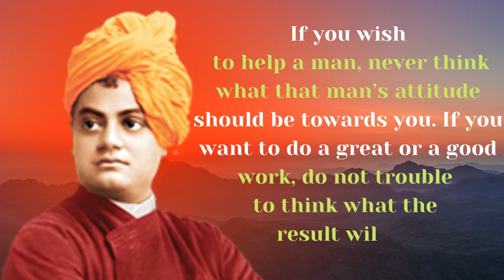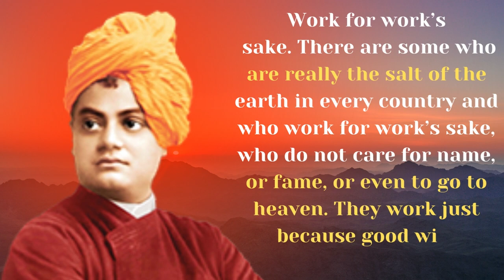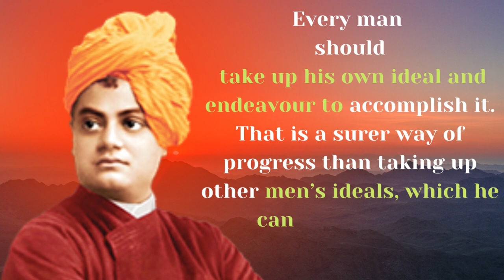Swami Vivekanada's Eye_Opening Motivational quotes in english.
💡 TOPICS IN THIS VIDEO 💡
quotes,
wisdomquotes,
englishquotes,
lifechangingquotes,
saying,
success,
inspirational quotes,
inspirational,
wisequotes,
dreamquotes,
challenge,
silence,
motivational,
motivationalquotes,
quotesinenglish,
Buddhaquotes,
Quotes about life,
timequotes,
lifequotes,
motivation,
achievement
keepongoing
youtube,whatsappstatus,lovestatus,
relationshiplove,marriage
thought
english speech motivational video
motivational quotes

Song:
Artist: